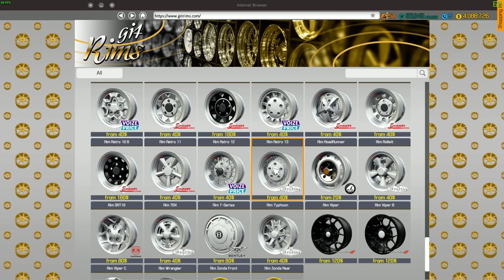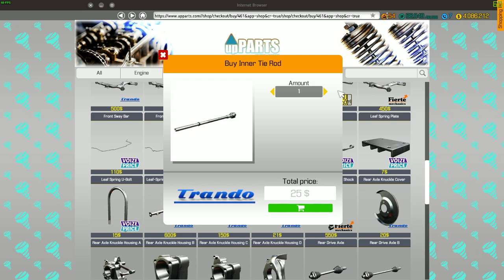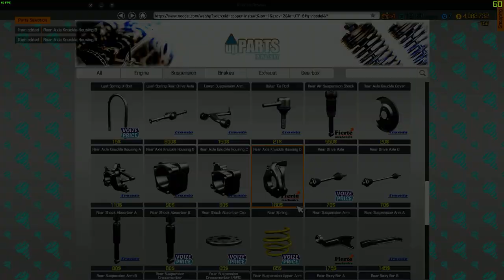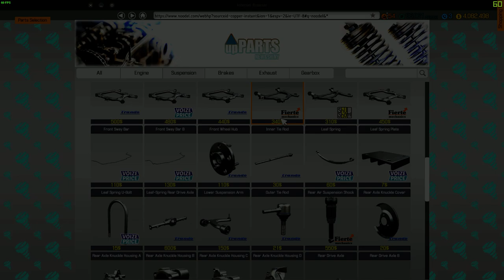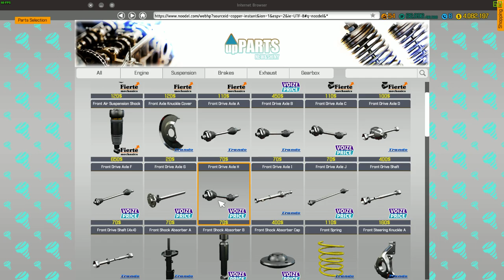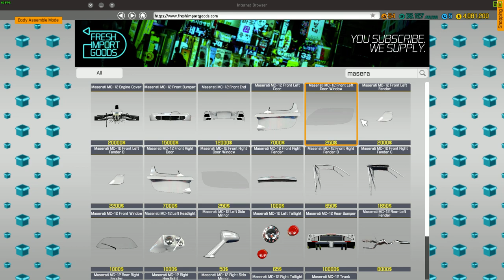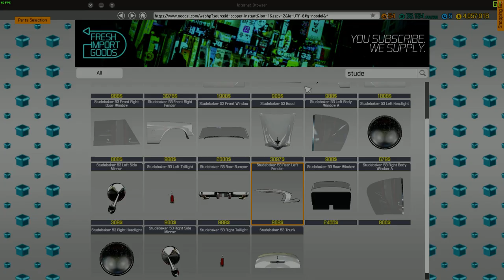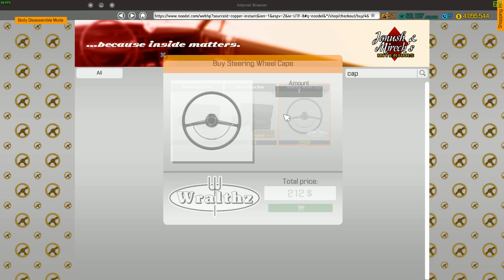Car Mechanic Simulator 2018 :1953 Studebaker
Complet restoration,1953 Studebaker